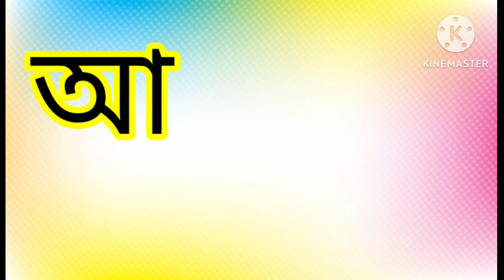অআইঈউঊঋএঐওঔ বাংলা স্বরবর্ণ শিখি।। অ'য় অজগর আসছে তেড়ে।।